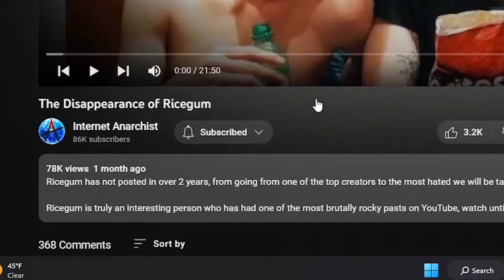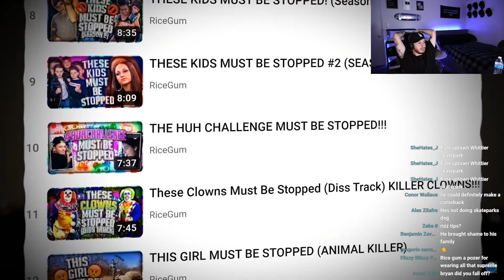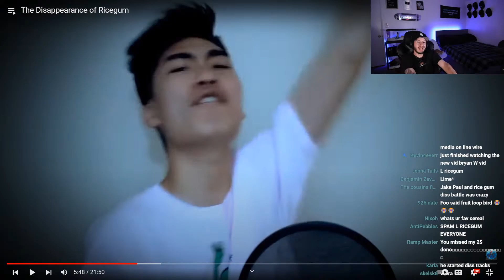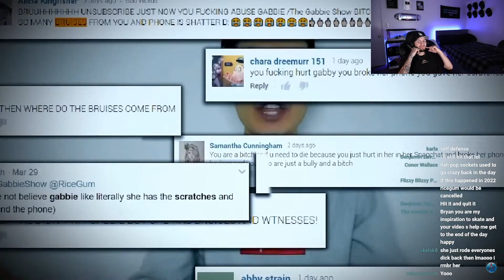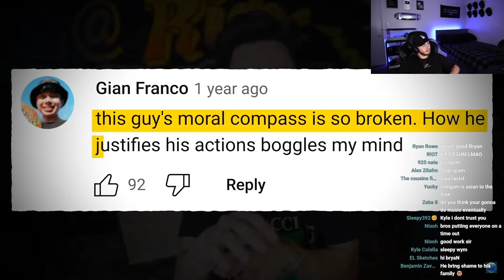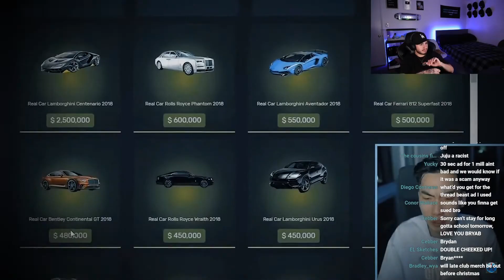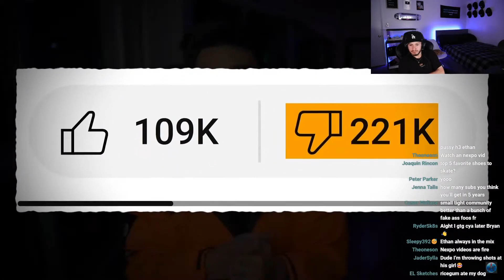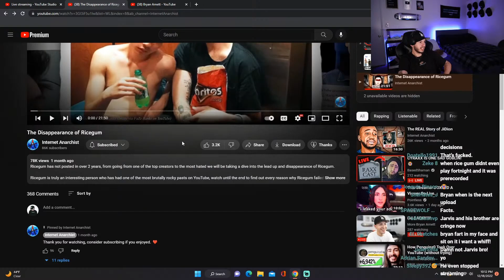What Happened To Ricegum?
Recent clip from stream reacting to a video about Ricegum's disappearance. Hope you enjoy, love you guys!